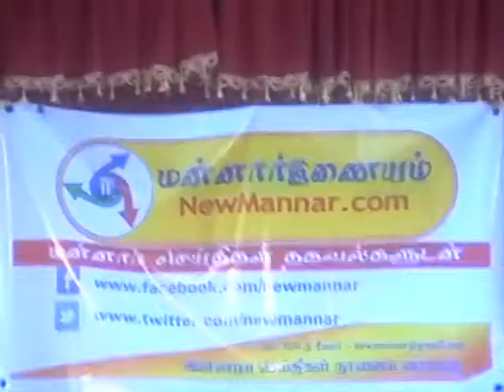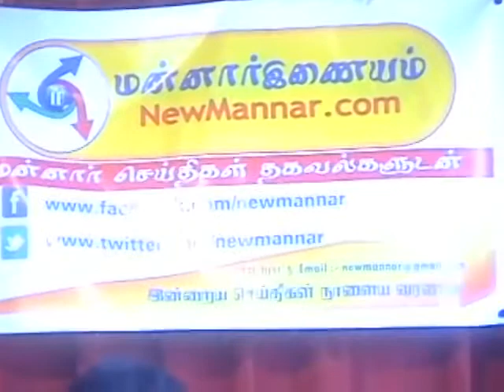THALAL- WOMEN'S DAY (Newmannar.LK)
மன்னார் இணையத்தின் (Newmannar.com) அனுசரணையுடன் தழல் இலக்கியவட்டத்தின் மகளிர் தின நிகழ்வு